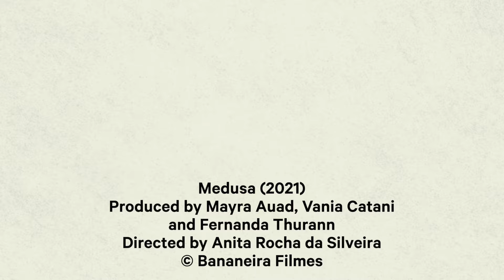Mark Kermode reviews Medusa (2021) | BFI Player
'A satirical nightmare... filled with nods to a cine-literate heritage of cult classics, updated for the Instagram age.'